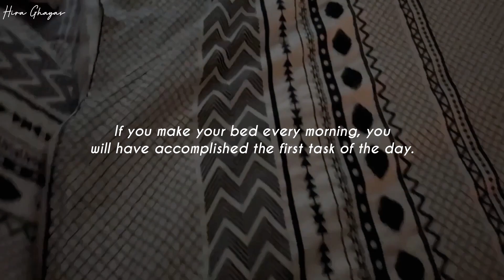My Everyday Cleaning Routines | Clean With Me 2023 | PAKISTANI BUSY MOM ROUTINE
indian mom house cleaning vlog
indian mom cleaning